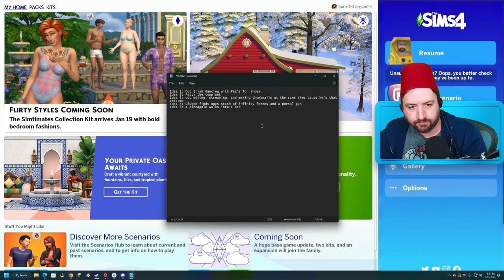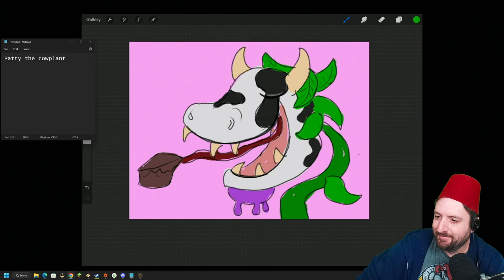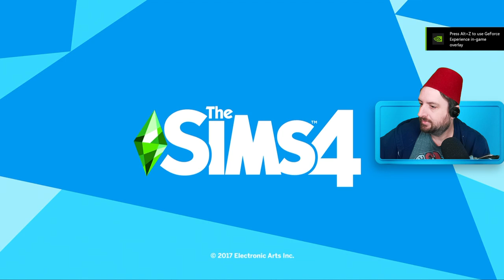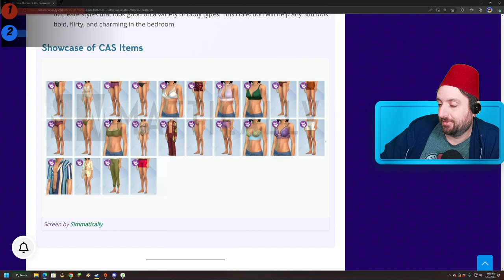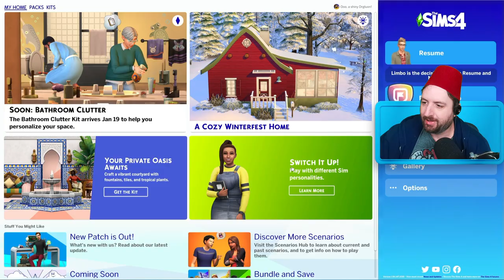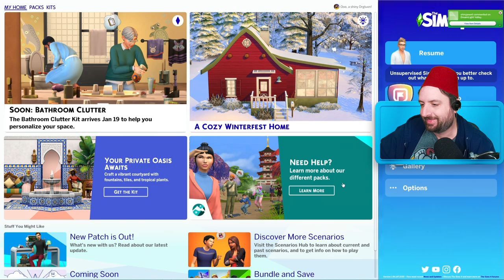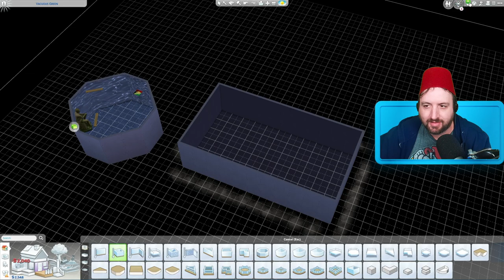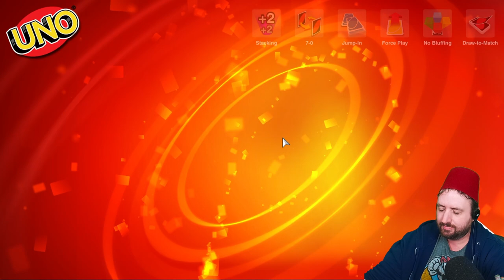Jan 17 2023 - Building a run down mansion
Games Played:
0:00:00 The Sims 4
4:09:21 Uno
4:45:01 Guild Wars 2